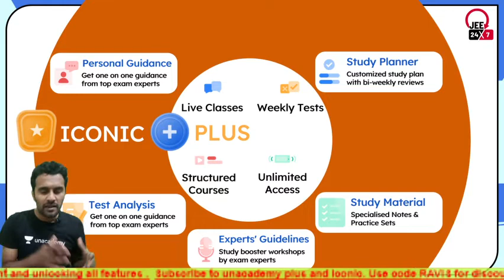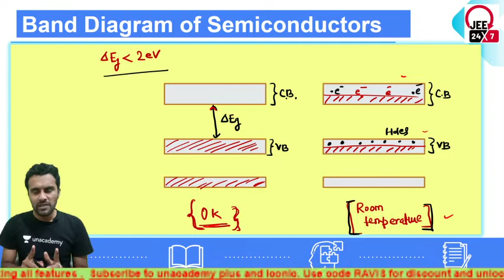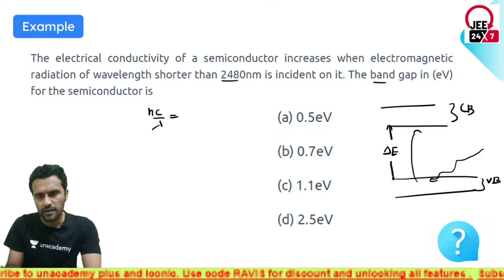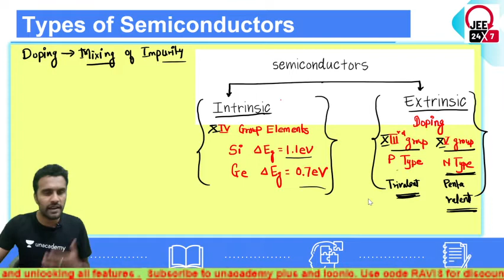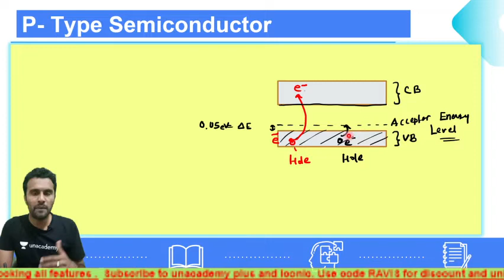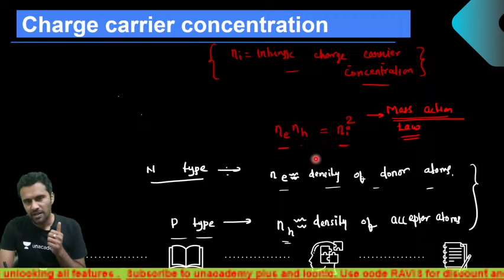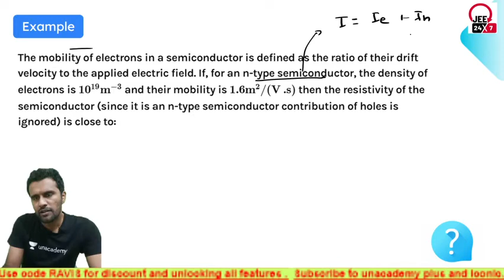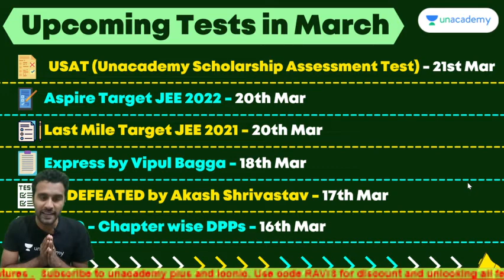Semiconductor Material in 20 Minutes | Quick Revision | JEE 24x7 | Ravi Shukla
Early Utkarsh Class 12th JEE Main and Advanced 2022

JEE 24x7 | JEE 2021 | JEE Mains 2021 | JEE Advanced 2021 | JEE 2022 | JEE 24x7 Live Daily | Semiconductor Class 11

In this session, Ravi Shankar Shukla Sir will be taking a quick revision on Semiconductor Material.

JEE 24x7 is a free Youtube Channel that serves to help JEE aspirants prepare for JEE Mains and Advance 2021 with countless hours of detailed classes. The channel will provide you with everything from the fundamentals to the intricacies involving every JEE topic, that will in turn assist you in constructing a comprehensive study plan. Unacademy boasts an ensemble line up of educators that are fully committed in giving the best possible guidance for students looking to crack the entrance exam and get through IIT JEE.

1. Learn from your favourite Educator
2. Dedicated DOUBT sessions
3. One Subscription, Unlimited Access to Live Online Classes and Videos
4. Real-time interaction with best-in-class teachers
5. You can ask doubts in live online classes
6. Limited students in each Online Class
7. Download the videos & watch offline